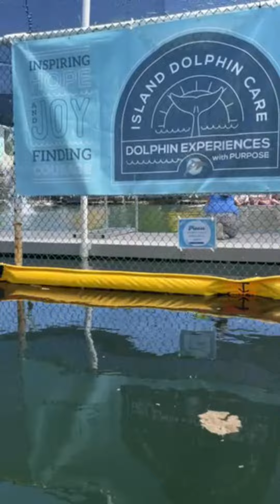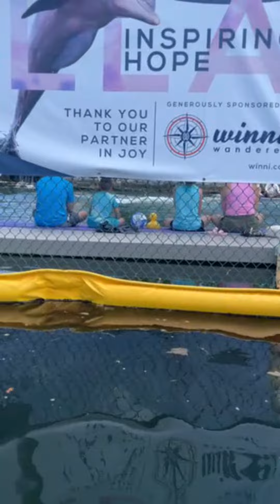Highlight 18:01 - 23:01 from Florida Keys kayak trip!!!!!￼